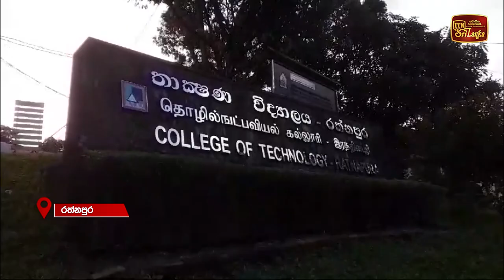තැපැල් ඡන්ද ගණන් කිරීම ඇරඹේ